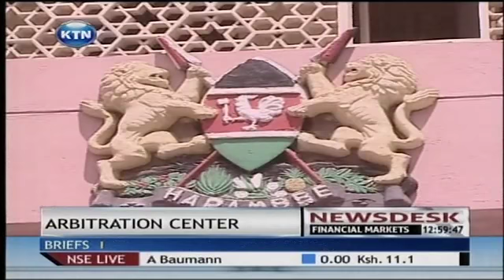KTN Newsdesk on 04.11.2013 with Edith Kimani and Bonny Tunya